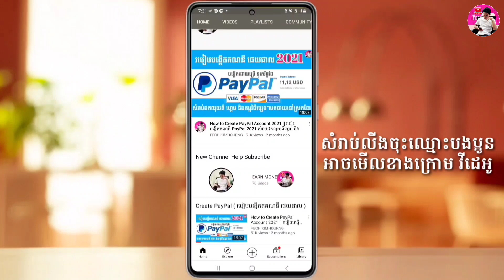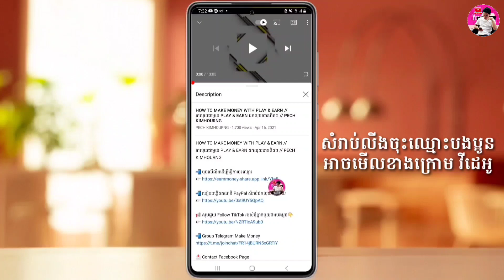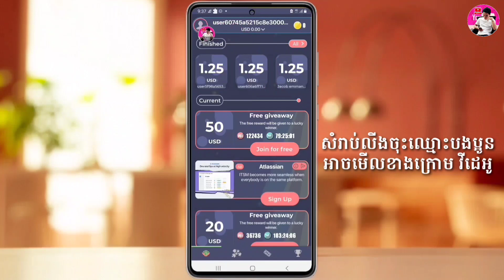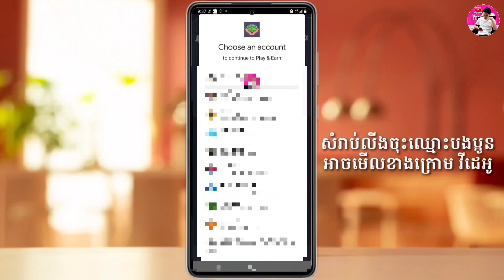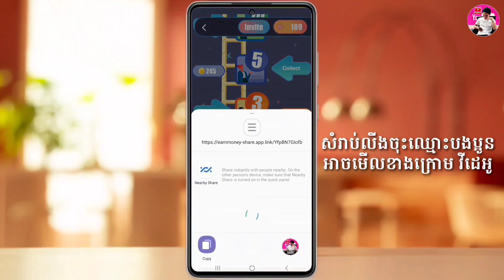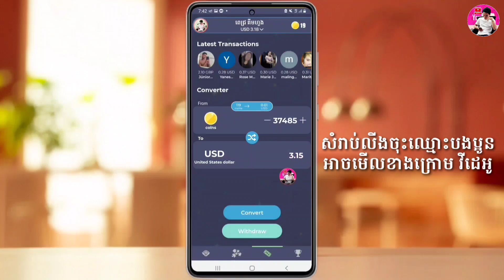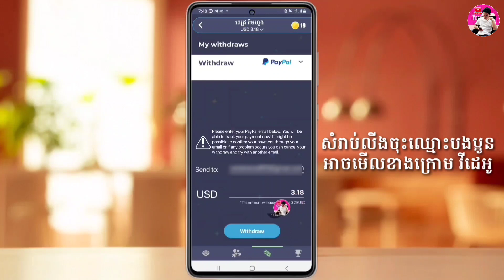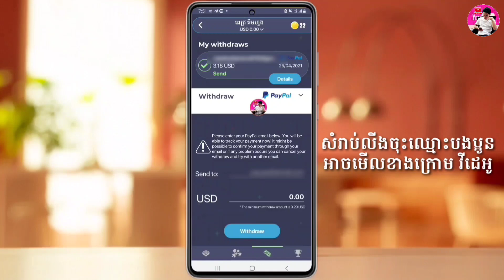How to Withdraw Money from Play &Earn to PayPal // ដកលុយត្រឹមតែ ១នាទីជាមួយកម្មវិធី Play &Earn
ដកលុយត្រឹមតែ ១នាទីជាមួយកម្មវិធី Play &Earn // How to Withdraw Money from Play &Earn to PayPal

. Another Videos...

-សូមជួយចុច Subscribes
-សូមជួយចុចសញ្ញាររូបកណ្ដឹង(All)
-សូមអរគុណ !

🙏សូមអធ្យាស្រ័យរាល់ការនិយាយទៅមានការរអៈរអួលខុសឆ្គងនៅប្រការណាមួយ សូមជួយគាំការចែករំលែកនៅចំណេះដឹងតិចតួចនេះផង💕

🙏សូមអធ្យាស្រ័យរាល់ការនិយាយទៅមានការរអៈរអួលខុសឆ្គងនៅប្រការណាមួយ សូមជួយគាំការចែករំលែកនៅចំណេះដឹងតិចតួចនេះផង💕